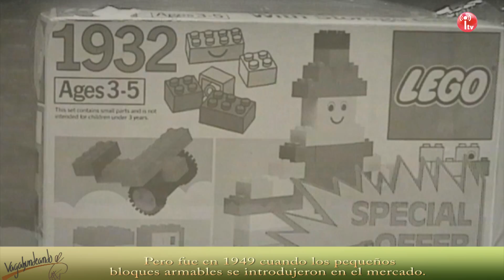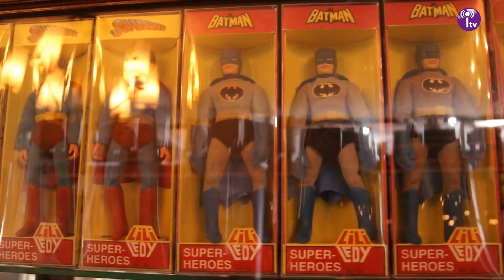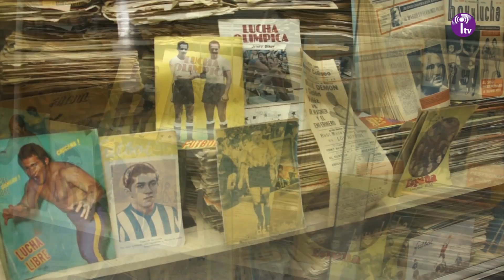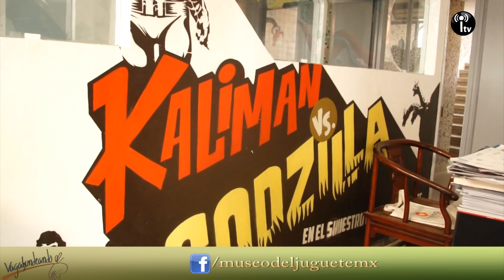Vagabundeando Museo del Juguete "MUJAM"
Este lugar nos remontara a aquellos años en que los juguetes formaban parte importante de nuestra vida y que sin lugar a dudas a la mayoría de nosotros estos evocan recuerdos hermosos de nuestra infancia.